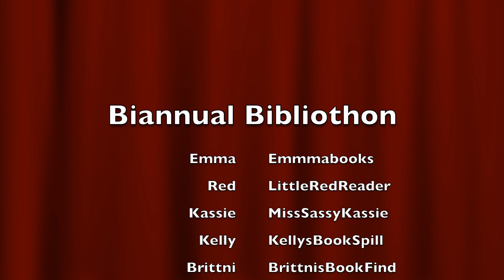Biannual Bibliothon! ♥♥♥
That's right guys, we are hosting a readathon with prizes and awesomeness and more awesomeness!

January 4th - January 10th

Add me on the social thingamajigs!